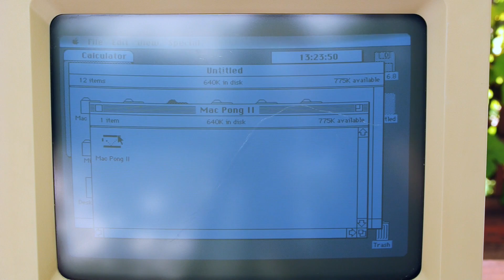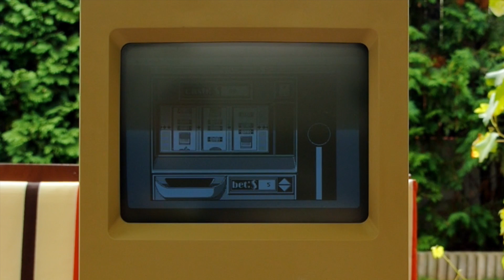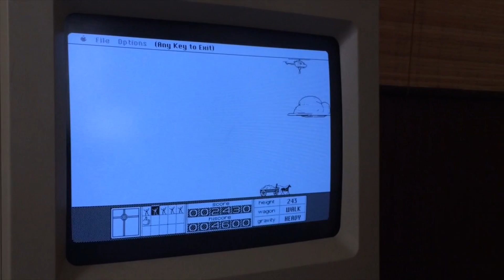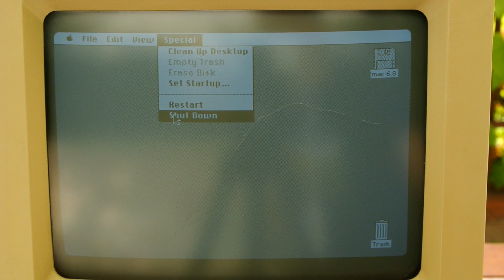Macintosh Classic - Games I.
Macintosh Classic - Game